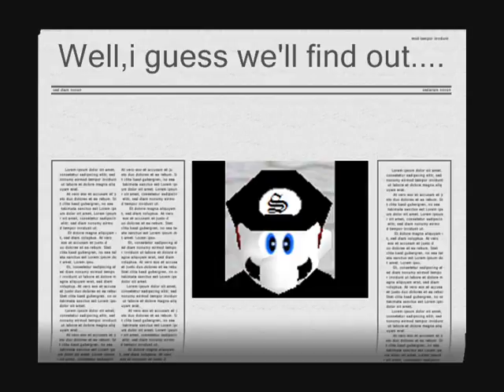New character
He's finally here :P